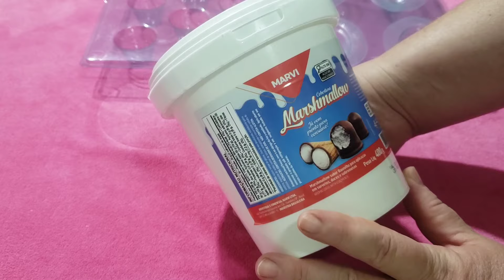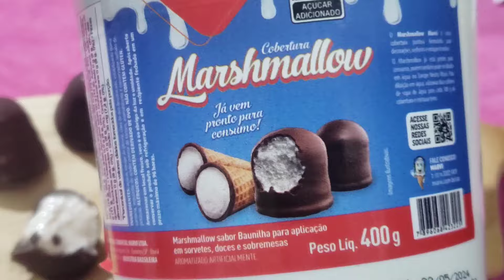DESCOBRI O MARSHMALLOW JA PRONTO PRA RECHEAR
Neste link aqui embaixo vc vai conseguir comprar o meu curso BRIGADEIROS GORMET LUCRATIVOS com um desconto todo especial, corre lá 🤗👇

jovanagaucha37@gmail